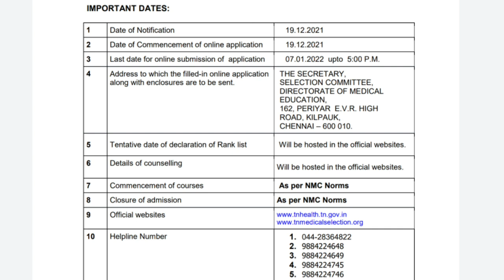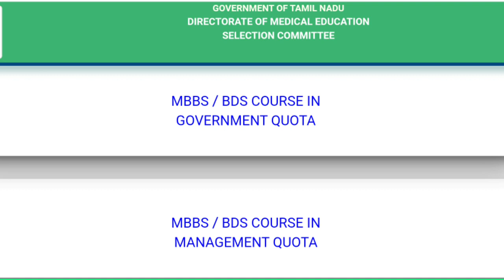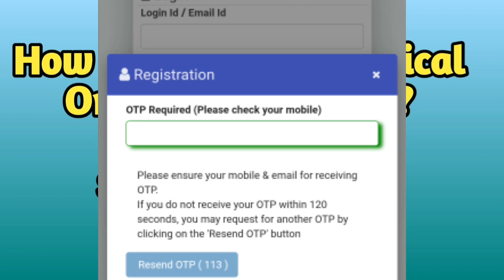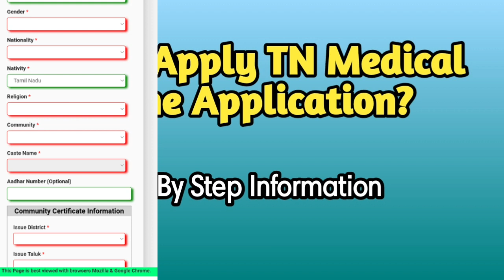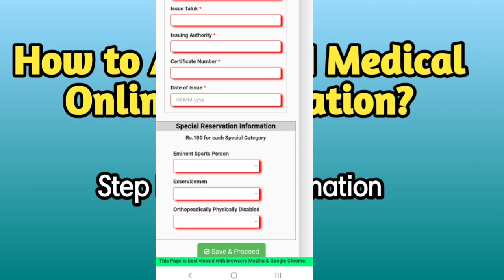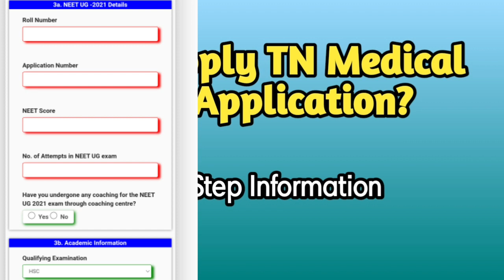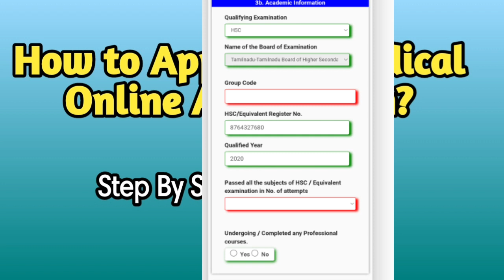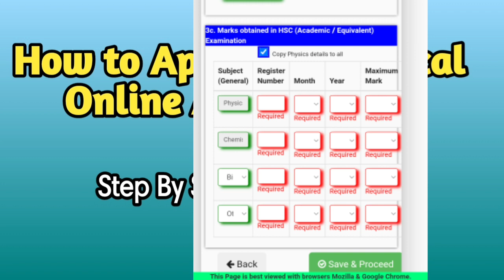How to apply TN mbbs bds Online application | Step by Step explain | mbbs counselling | Tamil store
1. Objective NCERT at your Fingertips for NEET-AIIMS - Chemistry
2.  Objective NCERT at your FINGERTIPS for NEET-AIIMS - Biology
3.  Objective NCERT at your FINGERTIPS for NEET-AIIMS - Physics
4.  NCERT at your fingertips physics chemistry and biology combo for NEET/ AIIMS 2019-20
5. 12 Years' Solved Papers CBSE AIPMT & NEET 2020

Telegram link you can Join
TamilStore